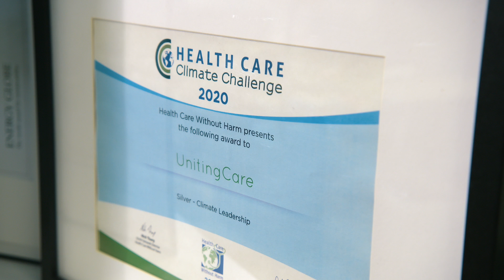Go for Green: Simone Elias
Thanks to her consistent and tireless embedding of environmental sustainability at work, Simone has driven the team to strive for excellence working towards a very ambitious environmental sustainability strategy. Well known for her passion to improve planetary health, Simone has gone the extra mile on a range of projects, including installing solar on 22 of our Blue Care Aged Care Facilities and one hospital, as well as driving the Heatwave Outreach Project which is aimed at better identifying and supporting vulnerable older people during significant heat events. Simone consistently goes above and beyond in her role, navigating challenges and setbacks with extreme tenacity and resilience, while always championing planetary health with passion and commitment.